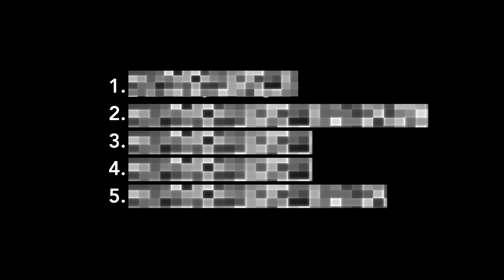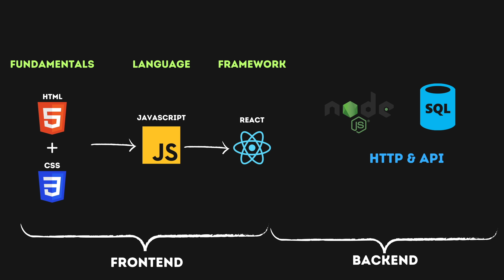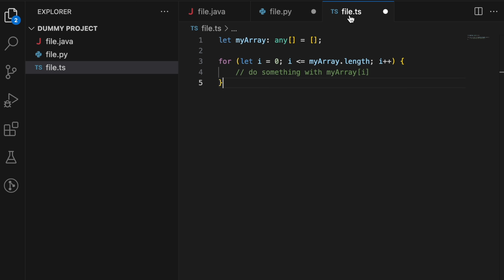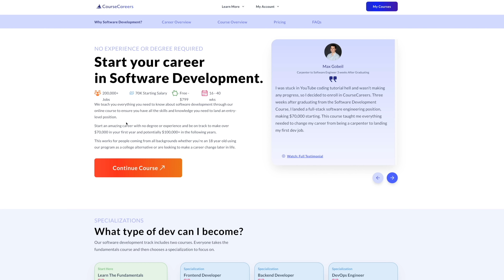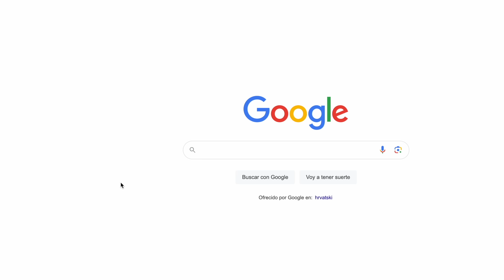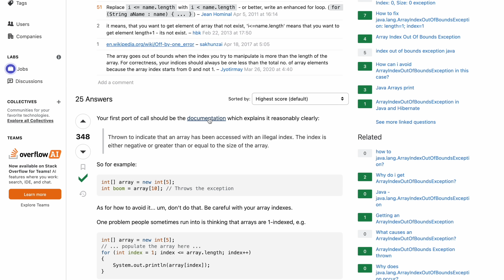Coding Was HARD Until I Learned These 5 Things...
* Get $50 OFF the Full Course

Hope this video helps you getting started on Software Engineering and learning how to code ✨